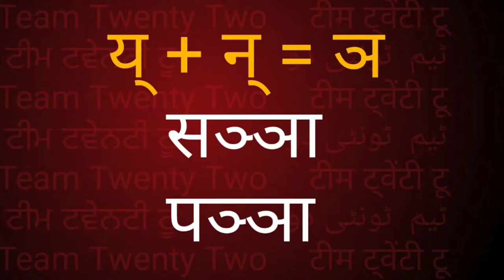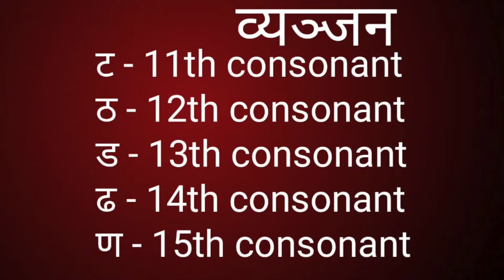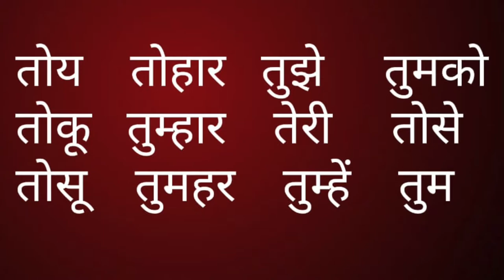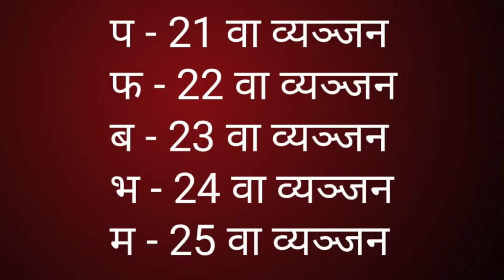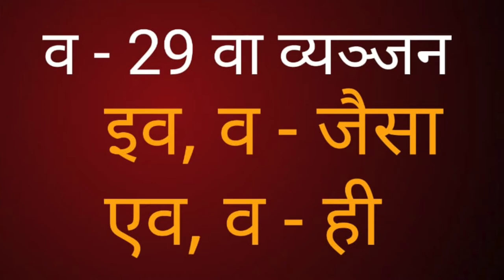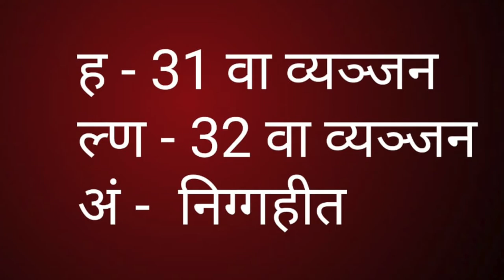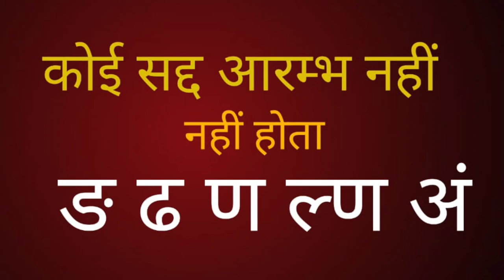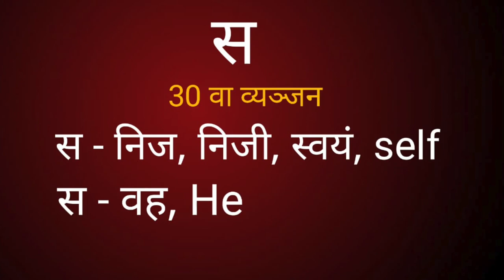पालि सीखो भाग-4/learn Pali language part-4/Sudhir Raj Singh/Team Twenty Two